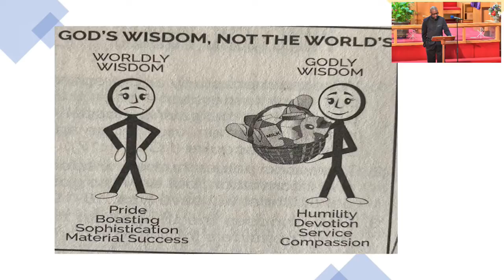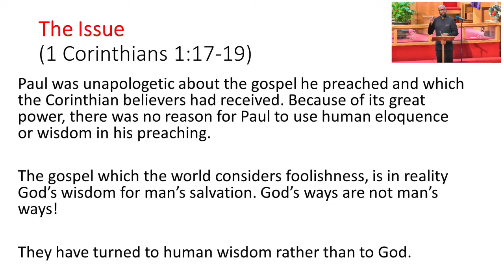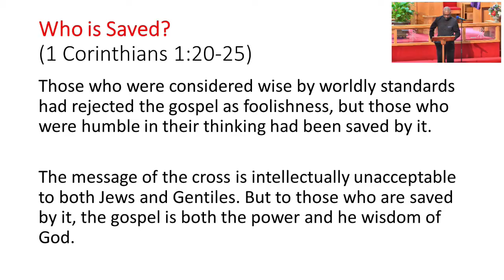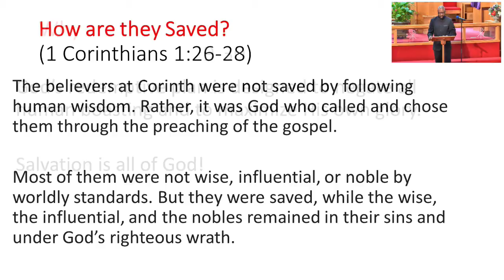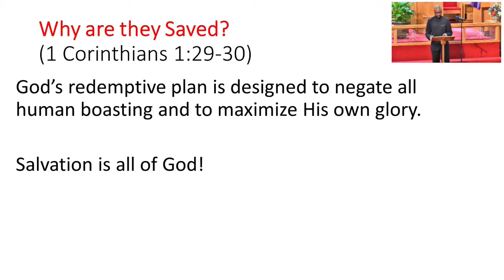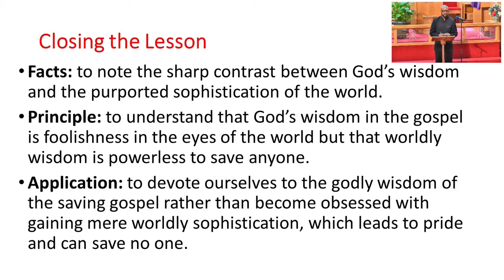Mar 13 2022 Morning Bible Study